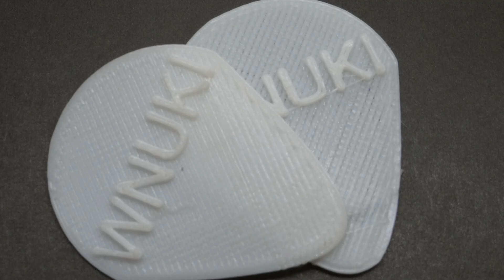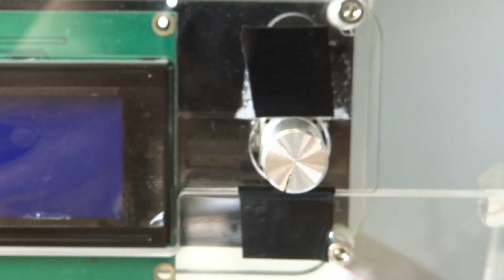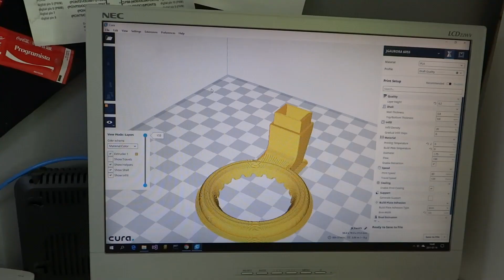Is Anet A8 like printer still any good?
Right now this printer costs $183 and is one of the cheapest on the market. Link to it:

I have the JGAURORA for over a year right now, I used it to make a lot of projects including my snake robot, 555 useless machine, ludwik dorone, 3D printed smartphone holder and some other stuff. In this video I will show you how this printer performs after a year and what should I fix in it. It's worth to mension that it costs only 200$, one of the cheapest 3D printers. After all of those projects it still  working and with simple upgrades it can be even better.

Nikodem Bartnik 2017